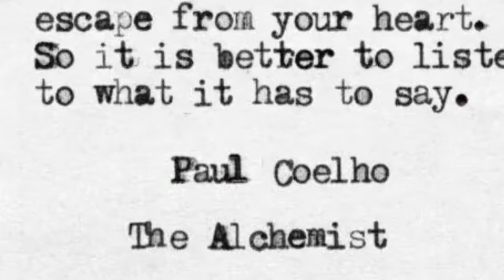Alcohol Ink: The Whisper in My Heart.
Inspired by beautiful quote from one of my favorite books, The Alchemist by Paulo Cohelo. It was on of the most influential, life changing books I have read.
"You will never be able to escape from your heart. So it's better to listen to what it has to say."